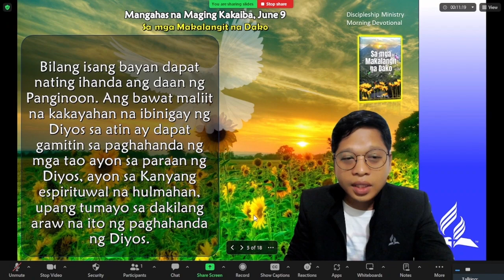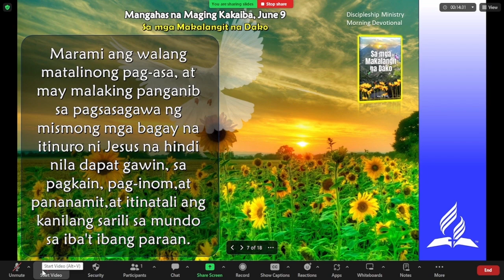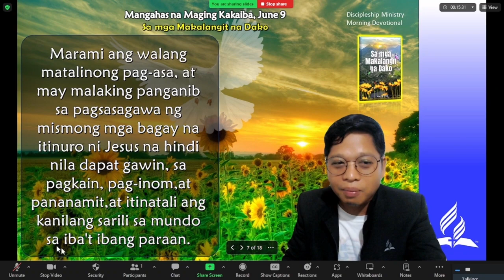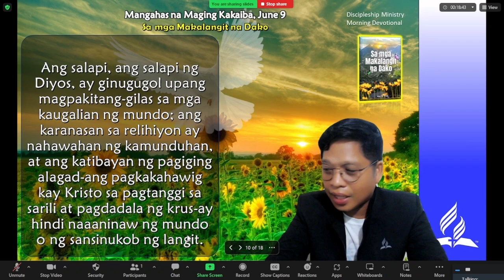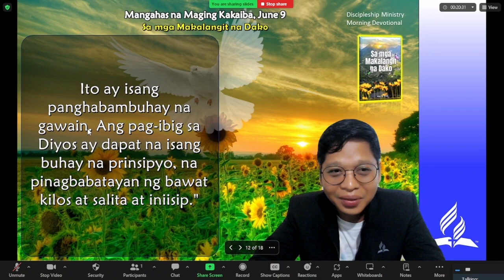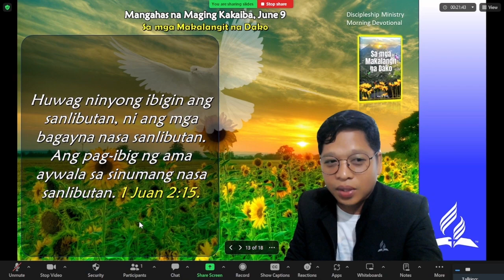June 9, Mangahas na Maging Kakaiba